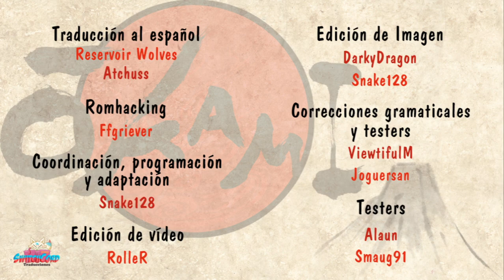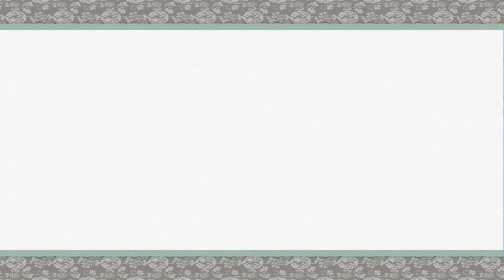Gameplay: Okami * parte 008/??? * (original: 2006)(versión pc HD) Continuamos :D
OKAMI :D no no estaba cancelada, solo descansando unos días XD

Me invitas un refresco :D / you invite me a fruit juice :D ?